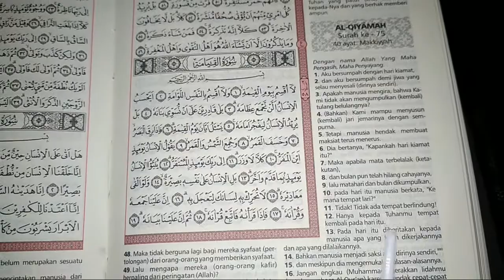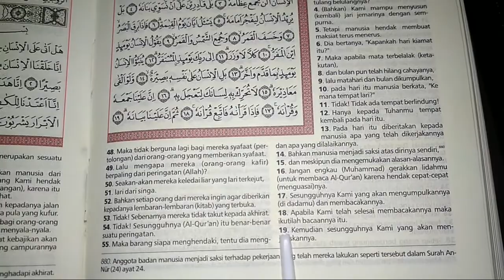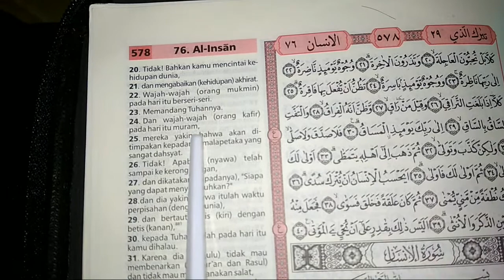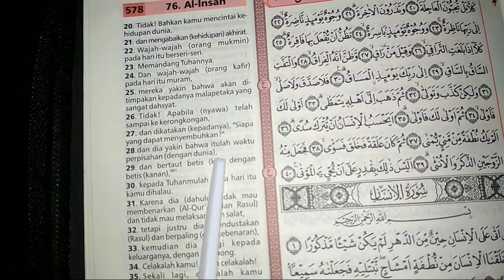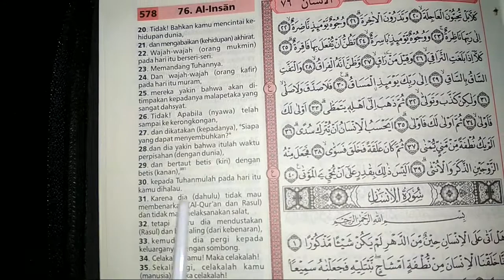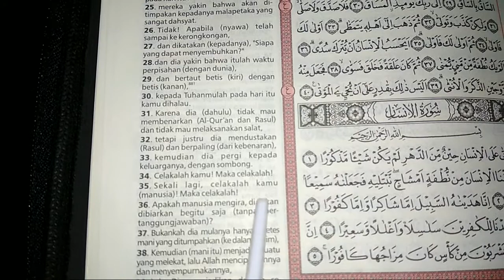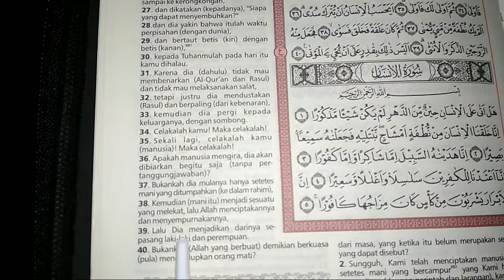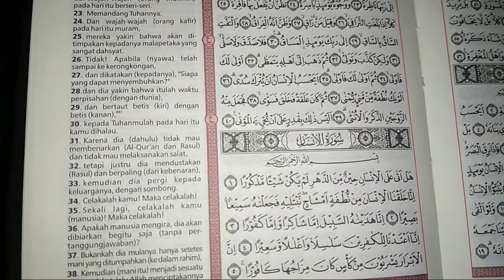Hikmah Al-Quran | Surah Al-Qiyamah | Hari Kiamat | Hari Pembalasan Amal Manusia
Surah Al-Qiyamah adalah surah ke-75 dalam al-Qur'an. Surah ini terdiri atas 40 ayat, termasuk golongan surah Makkiyah serta diturunkan sesudah surah Al-Qari'ah. Kata Al-Qiyamah diambil dari perkataan Al-Qiyamah yang terdapat pada ayat pertama surat ini.